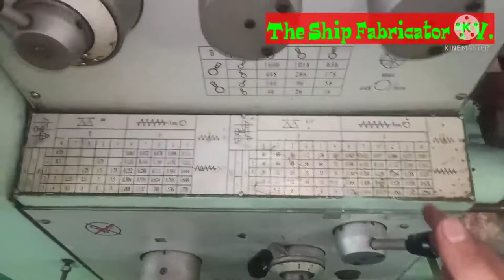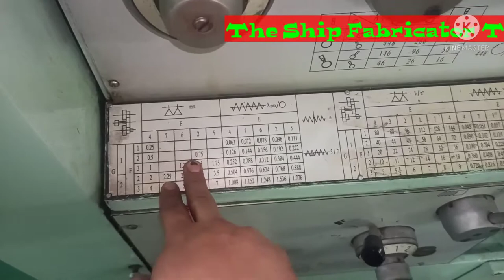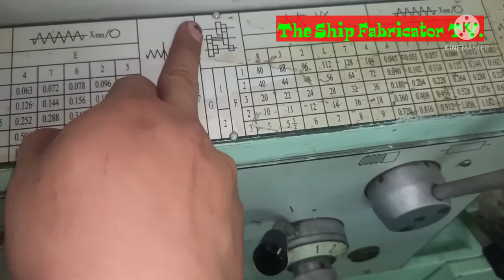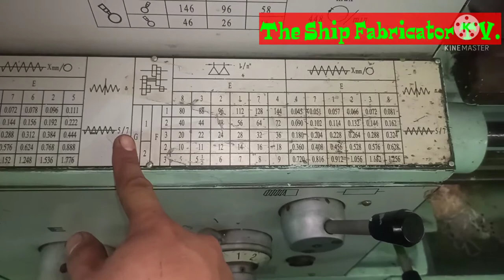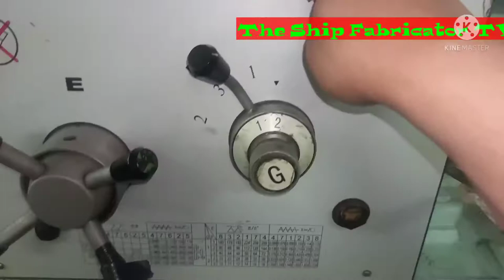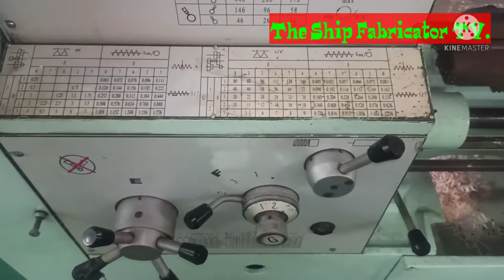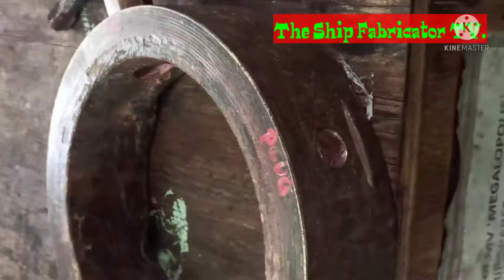Tutorial - threading on the lathe machine.!